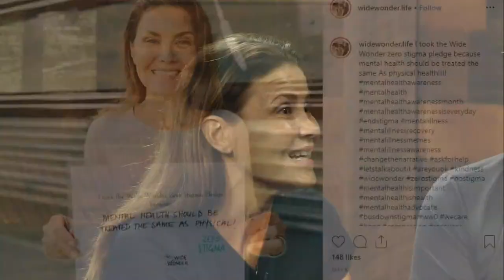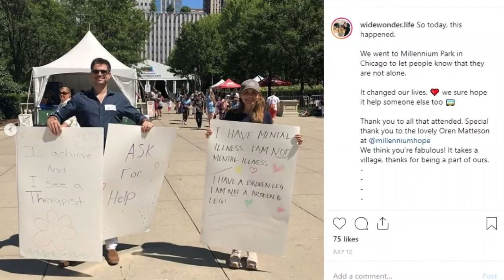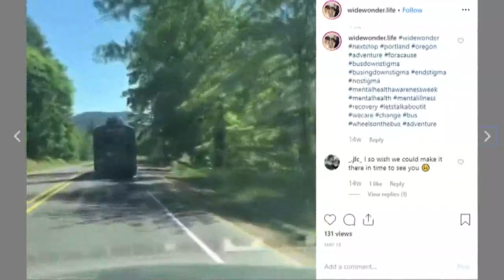Traveling the country and taking on mental health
A Colorado family travels the country discussing mental health and the stigma attached to it.